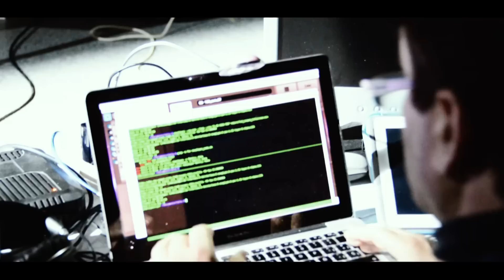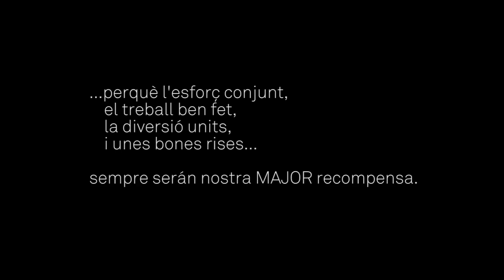Assaig de la Presentacio 2017 de la Plaça Major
Uns quants moments de la vespra de la Presentacio de la Plaça Major de Carcaixent.
Tema: "A Sky Full Of Stars" de Coldplay
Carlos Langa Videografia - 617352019